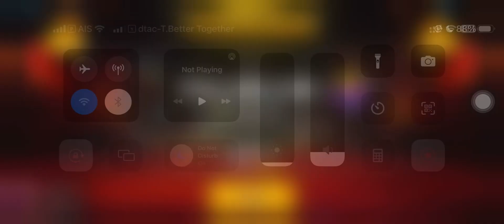CROB: Guild Run Arena 8 •703M• (Rise of the blue dragon season)